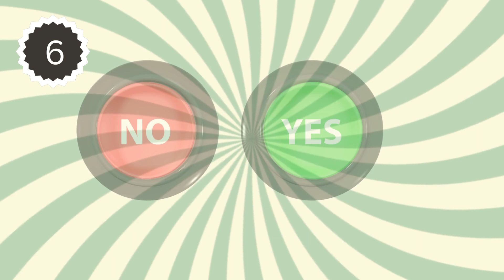Choose one button yes or no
Hello friends 👋